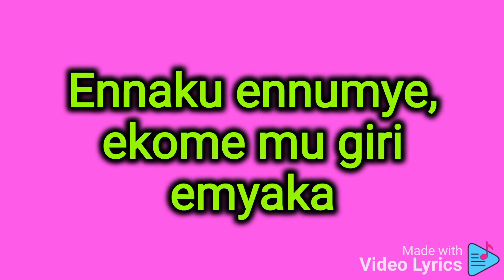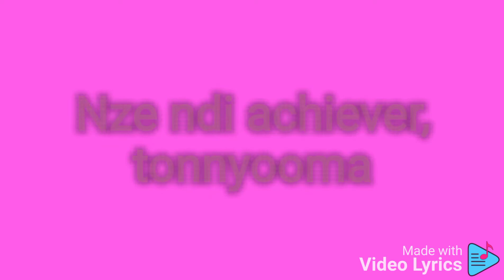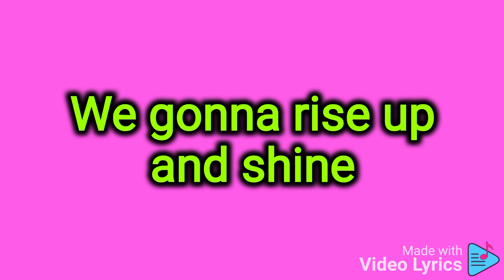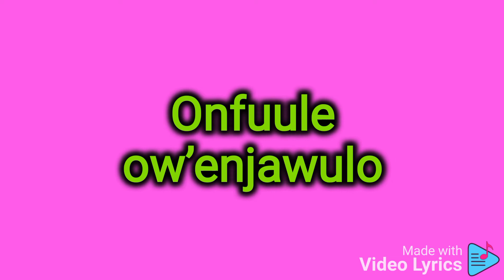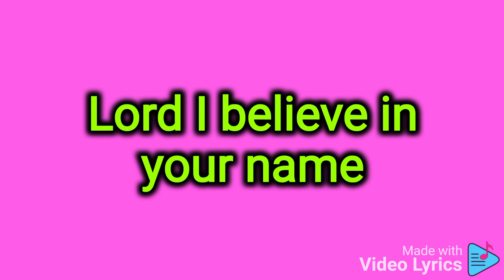This year by Dr Hilderman HD Video Lyrics 2021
This year by Dr Hilderman Video Lyrics by Crispus Savia
Gospel song